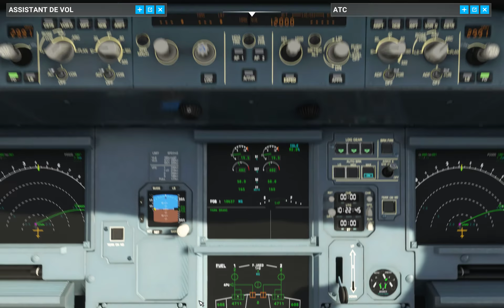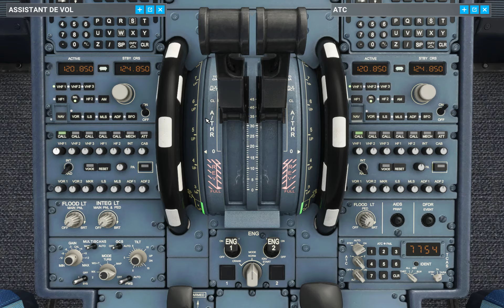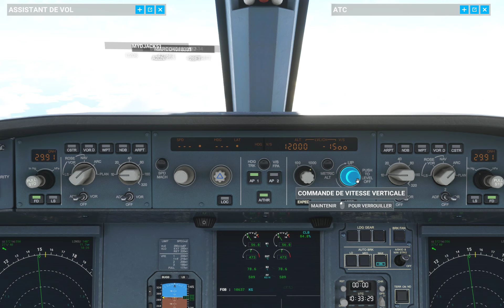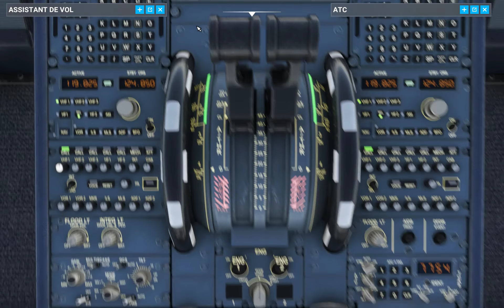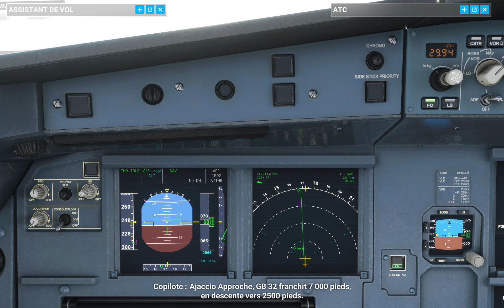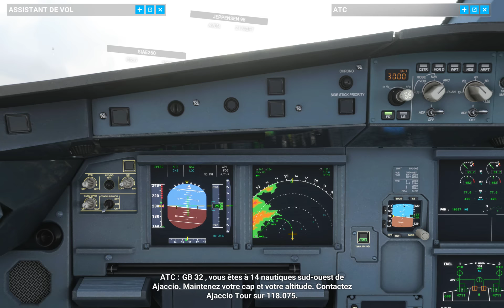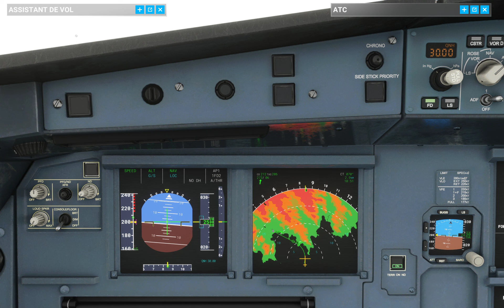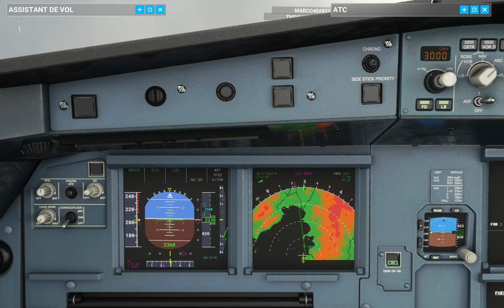Nice-Ajaccio-Airbus A320 Neo